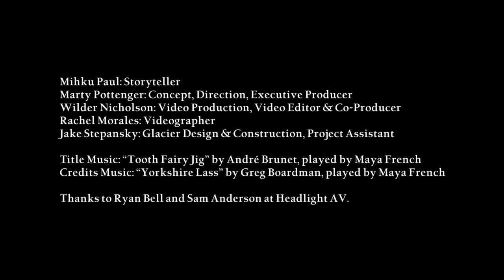Glacier Stories: Mihku Paul - Land Acknowledgment for Maine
There are so many ways to love a place, to know where you are. Mihku Paul's Land Acknowledgment reminds us that there are people still here today who have loved Maine for thousands of years.